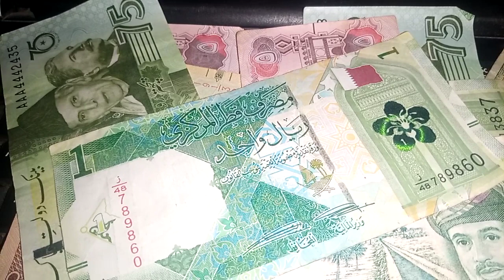iraqi dinar rate for foreign transfer 💥 iraqi dinar news today 2023 💥 iqd dinar news